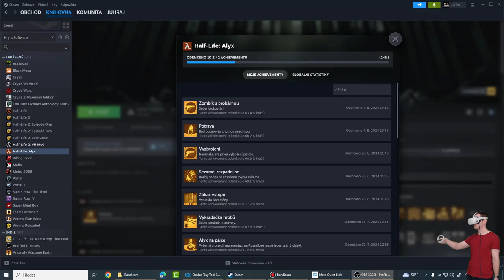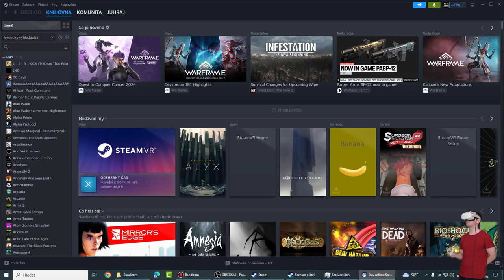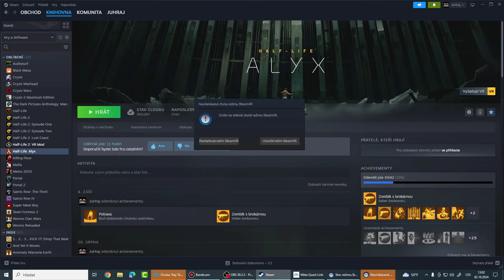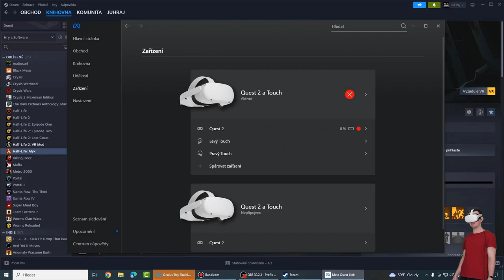Let's Play CZ | Half-Life: Alyx | 6. díl | Test zbraní, hmotná tma a hon na baterku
V tomto díle trochu víc otestujeme naši novou zbraň, začneme vymýšlet, jaká vylepšení se budou hodit nejvíc a zjistíme, že je Alyx alergická na tmu. Dokáže se překonat nebo budeme muset sehnat baterku?